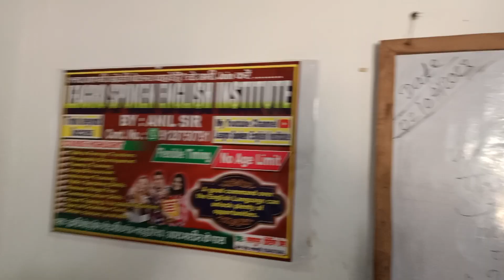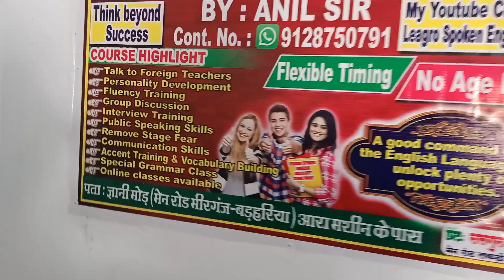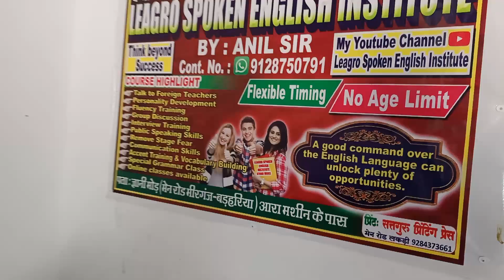English speaking 🗣️ test with my student leagroinstitute conversation English by Anil sir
Guys keep watching my videos and keep learning English